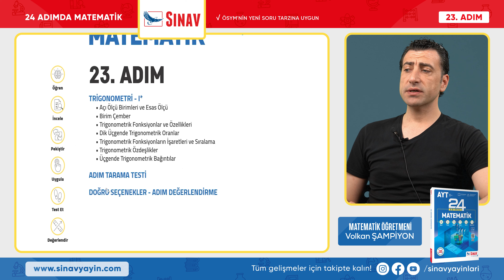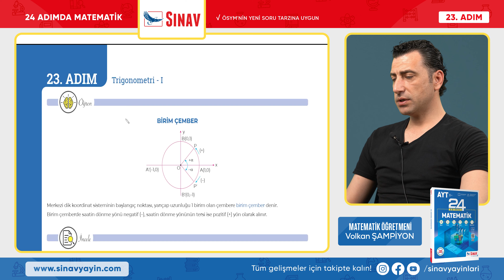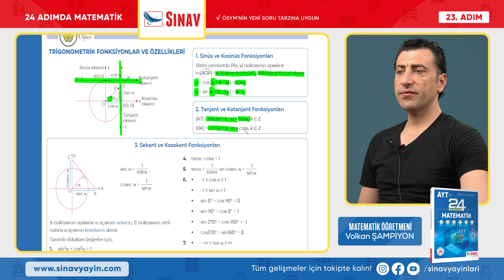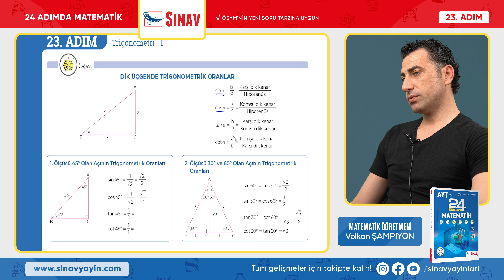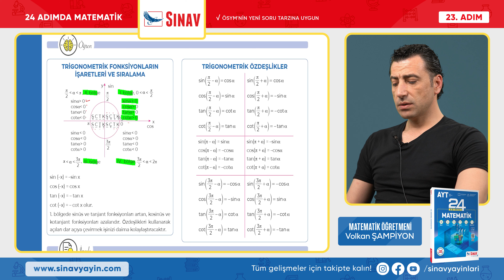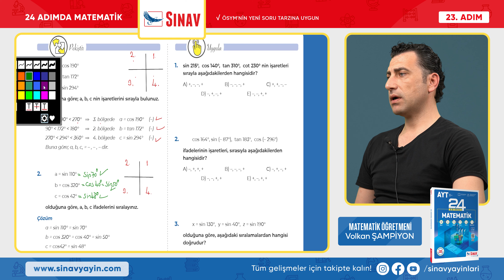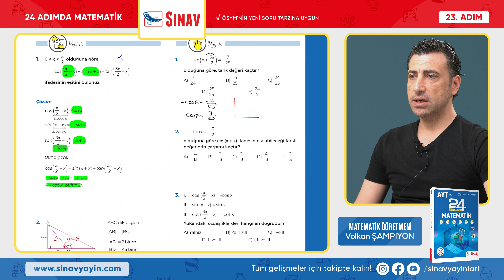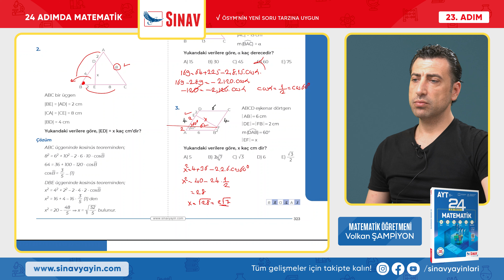Trigonometri - I | AYT Matematik | 23. Adım | 1. Bölüm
Sınav Yayınları 24 Adımda AYT Matematik 23. Adım 1. Bölüm "TRİGONOMETRİ - I"